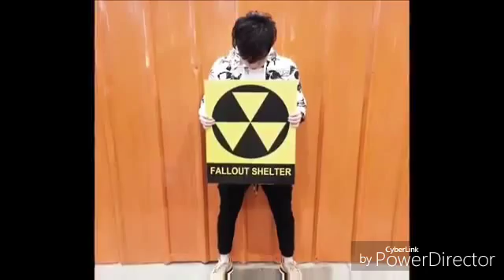"Grow Old With You/ Kasama kang Tumanda (Mashup) by Angelica feliciano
Credit photo and music on Google and then youtube video..